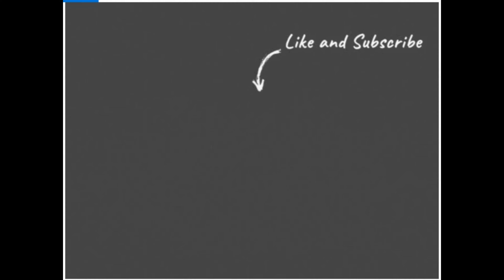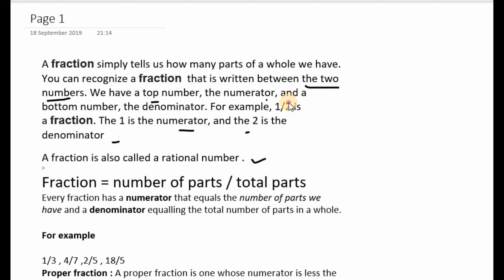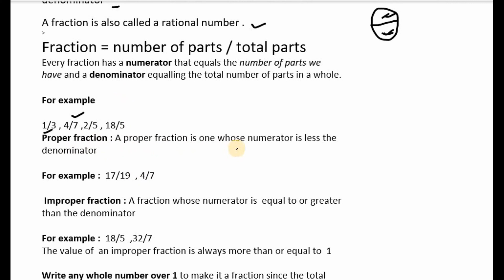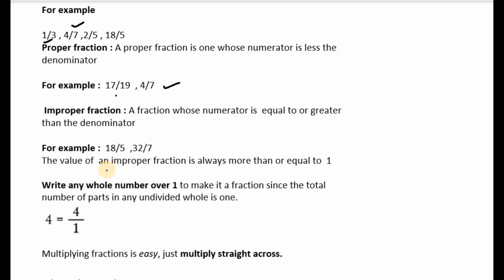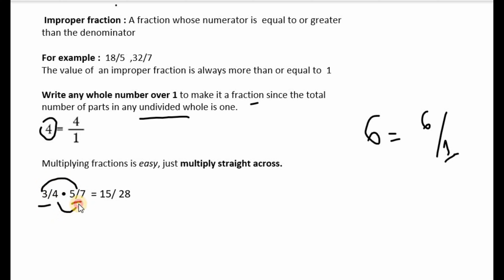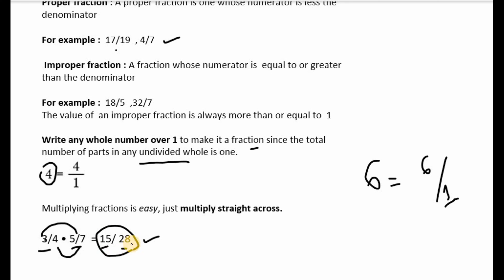FRACTION WORD PROBLEM || Multiplying and Dividing Fractions Word problem || SIMPLE MATH CHINMAYEE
This video shows how to solve two word problems involving fraction..
Merry Christmas.
i also provide on line tuition if anyone interested for full course or Exam question practice or solving particular topics

I may not be the best teacher in the world, however I always try to give my best to you.

To error is human, to forgive is divine.  If you notice any errors, please bring it to my notice and put

Simple Math Chinmayee
SimpleMathChinmayee